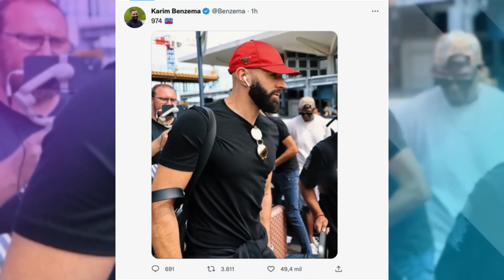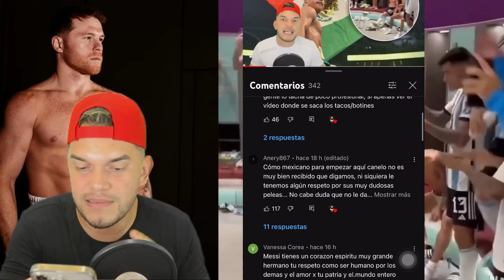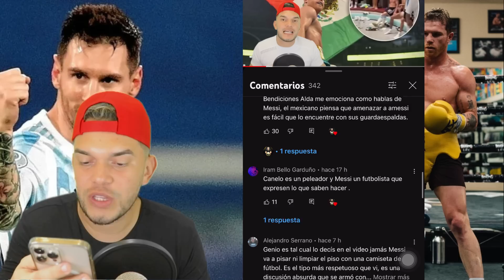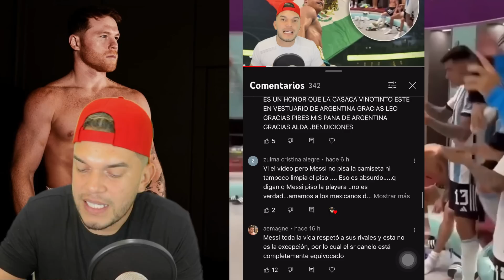ASÍ EL DOBLE DE NEYMAR ENGAÑÓ A TODOS EN QATAR Y ESTO CONSIGUIÓ EN JUEGO DE BRASIL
Este doble de Neymar ha desatado la locura en las gradas del Stadium 974
Logró engañar a la seguridad en Qatar y terminó adentro del 974 Estadio.

Vídeos Recomendados
- Locuras de Messi y Cracks mundiales en TikTok

🔔RECIBE NOTIFICACIONES CADA VEZ QUE PUBLICO UN NUEVO VÍDEO:
2. Dale Check a: "Recibir todas las notificaciones de este canal"
3. Dale a guardar